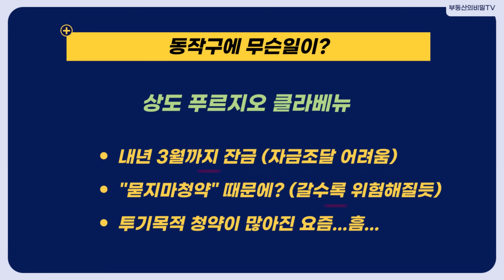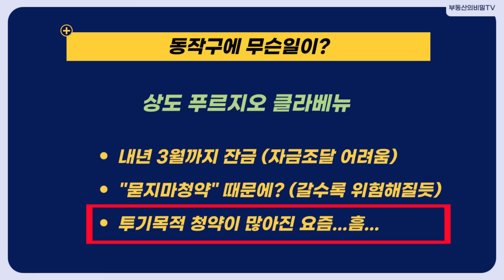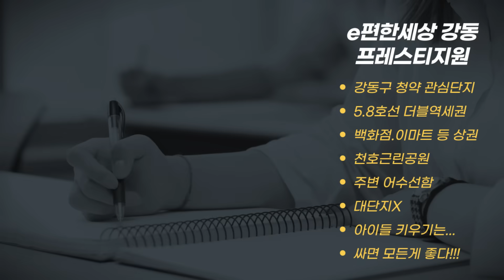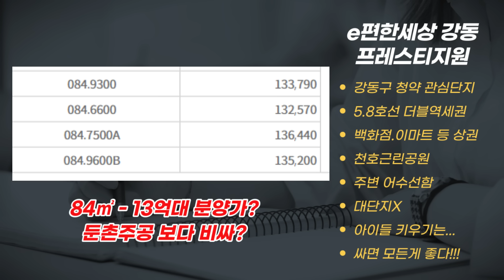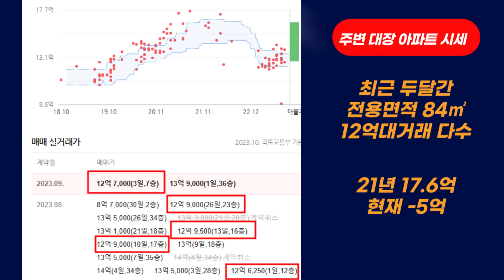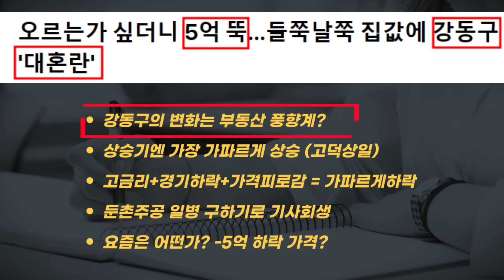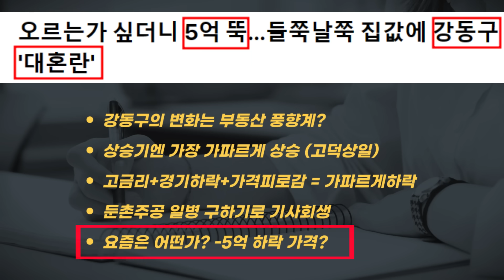강동 아파트 5억 하락! e편한세상 강동 프레스트지원 청약전략은?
강동구가 어쩌면 부동산 향방의 풍향계 역할을 할수도 있습니다.
서울 아파트 시장, 집값 변화, 부동산 전망을 예측할수 있습니다.
부동산 바닥인가? 아니면 새로운 꼭지점인가?
요즘의 부동산 민심 알아보겠습니다!

부동산,부동산전망,아파트 매매,집값 전망,부동산 하락,부동산 바닥,아파트,영끌족,미분양,e편한세상 강동 프레스티지원,상도 푸르지오 클라베뉴,이문아이파크자이,둔촌주공